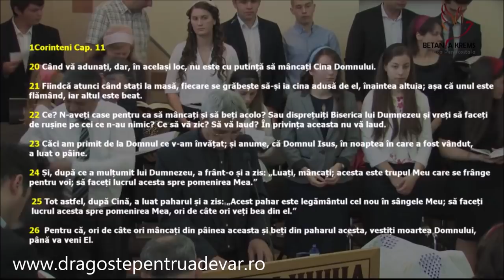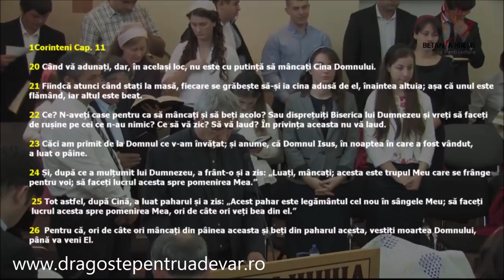Iosif Anca - Cum putem să luăm Cina Domnului?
Biserica Penticostală Betania Krems | 1 noiembrie 2015